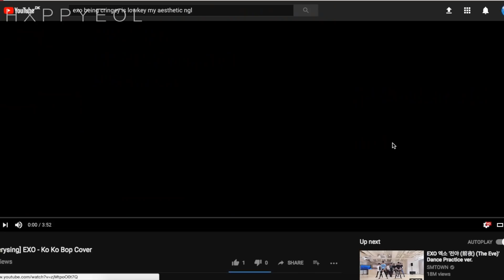EXO BEING CRINGEY af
wanna watch hidden shitty videos? - Dailymotion